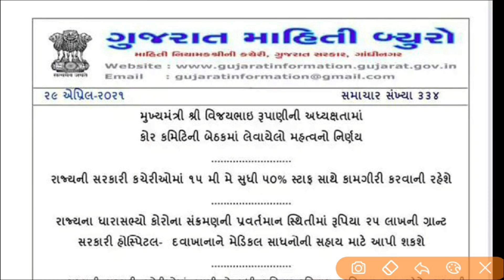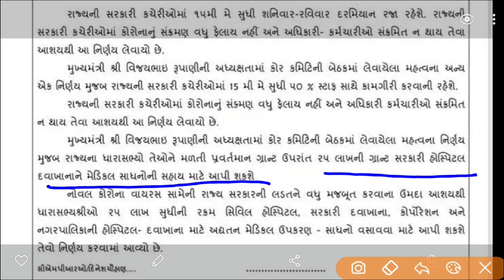લોકડાઉન સમાચારGujarat.કોર કમિટીમાં લેવાયો મહત્વપૂર્ણ નિર્ણય.શેના વિશે લેવાયો નિર્ણય?જાણો.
Breakingnews:લોકડાઉન સમાચારGujarat.કોર કમિટીમાં લેવાયો મહત્વપૂર્ણ નિર્ણય.શેનાવિશે લેવાયોનિર્ણય?જાણો.